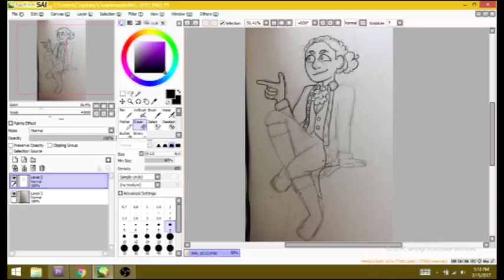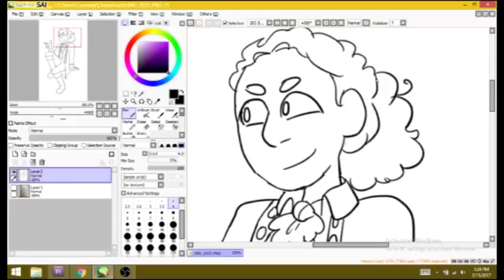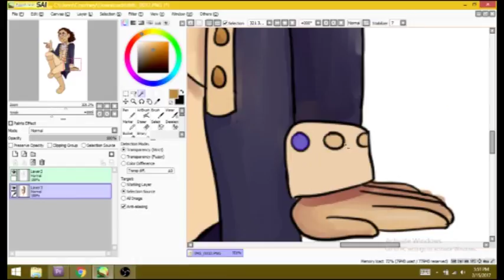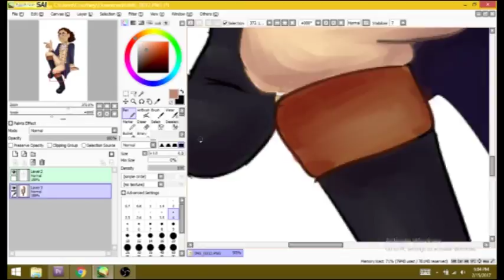Hamilton Speedpaint | John Laurens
Song: My Dead Gay Son
Elapsed time: probably around an hour??? :v
softwares: open broadcast to record it, adobe premiere to edit, paint tool sai to draw